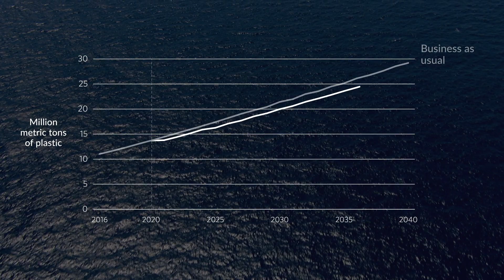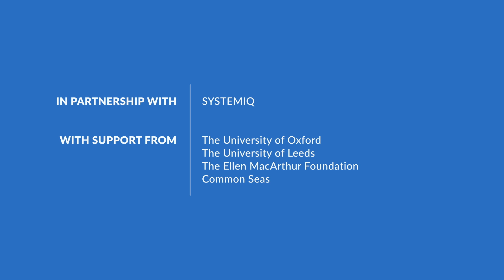Breaking the Plastic Wave | Pew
Breaking the Plastic Wave, a global analysis using first-of-its kind modeling, shows that we can cut annual flows of plastic into the ocean by about 80% in the next 20 years by applying existing solutions and technologies. No single solution can achieve this goal; rather, we can only break the plastic wave by taking immediate, ambitious, and concerted actions.